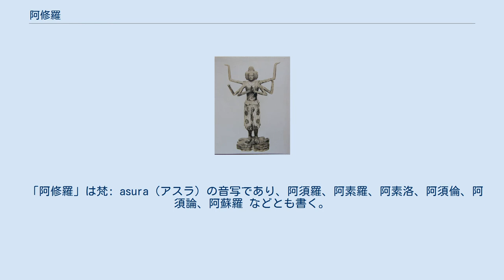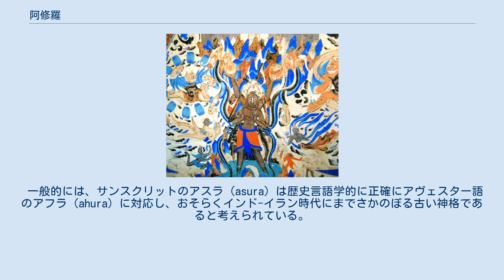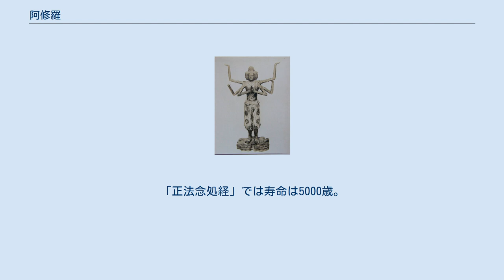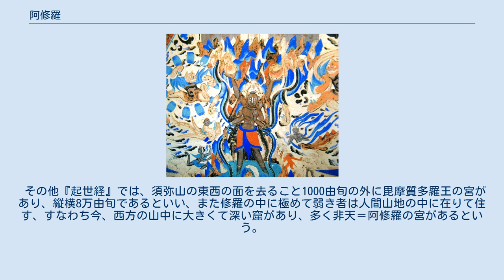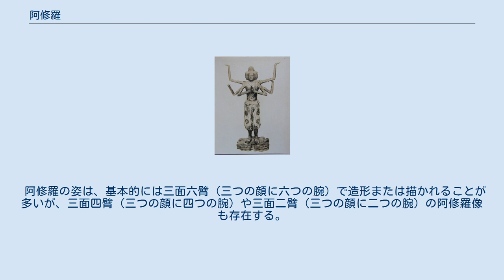阿修羅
興福寺阿修羅像（奈良時代）。
国宝 阿修羅（あしゅら、あすら、梵, 巴: asura）は、八部衆または二十八部衆（中国では二十八天）に属する、仏教の守護神。
略して修羅（しゅら）ともいう。
六道の一つであり、戦闘をこととする鬼類。
五道には含まれないが、趣(gati)の一つとするときは「阿修羅道」である。
 敦煌莫高窟 第249窟の阿修羅。
6世紀。
右上に風神、左上に雷神。
 「阿修羅」は梵: asura（アスラ）の音写であり、阿須羅、阿素羅、阿素洛、阿須倫、阿須論、阿蘇羅 などとも書く。
漢訳は非天、不端正。
 阿修羅は、古代インドのアスラが仏教に取り入れられたものである。
仏教以前においては位置付けに変遷があり（後述）、仏教内でも位置付けに諸説がある（後述）。
阿修羅の住む世界を阿修羅道（修羅道）といい、衆生がその業の結果として輪廻転生する6種の世界である六道のうちの一つである（阿修羅道（修羅道）を参照）。
 阿修羅に関する逸話は、仏教の諸経の中に多くあり、帝釈天と戦うことがよく記されている。
そこから、修羅場、修羅の巷、修羅の戦などの熟語ができた。
 一般的には、サンスクリットのアスラ（asura）は歴史言語学的に正確にアヴェスター語のアフラ（ahura）に対応し、おそらくインド-イラン時代にまでさかのぼる古い神格であると考えられている。
 古代インドでは生命生気の善神であった。
名称も、本来サンスクリットの asu（息、命）に由来するが、悪者とみなされるようになってからは、「a」が否定の接頭語と解釈され、非天、非類などと訳された。
帝釈天とよく戦闘した神である。
 仏教に取り込まれた際には仏法の守護者として八部衆に入れられた。
 六道のうちの天道、人間道、修羅道を三善趣（三善道）といい、畜生道、餓鬼道、地獄道を三悪趣（三悪道）というが、三悪趣に修羅道を加えて四悪趣（四悪道、四趣）とする場合もある。
法華経では阿修羅は悪として書かれることは圧倒的に少なく基本的には三善道の1つもしくは八部衆の1つとして描かれており善趣の存在である。
また、五道を立てる際には阿修羅は独立させず、他の道に属させる。
 阿修羅は帝釈天に歯向かった悪鬼神と一般的に認識されているが、阿修羅はもともと天界の神であった。
阿修羅が天界から追われて修羅界を形成したのには次のような逸話がある。
 阿修羅は正義を司る神といわれ、帝釈天は力を司る神といわれる。
 阿修羅の一族は、帝釈天が主である忉利天（とうりてん、三十三天ともいう）に住んでいた。
また阿修羅には舎脂という娘がおり、いずれ帝釈天に嫁がせたいと思っていた。
しかし、その帝釈天は舎脂を力ずくで奪った（誘拐して凌辱したともいわれる）。
それを怒った阿修羅が帝釈天に戦いを挑むことになった。
 帝釈天は配下の四天王などや三十三天の軍勢も遣わせて応戦した。
戦いは常に帝釈天側が優勢であったが、ある時、阿修羅の軍が優勢となり、帝釈天が後退していたところへ蟻の行列にさしかかり、蟻を踏み殺してしまわないようにという帝釈天の慈悲心から軍を止めた。
それを見た阿修羅は驚いて、帝釈天の計略があるかもしれないという疑念を抱き、撤退したという。
 一説では、この話が天部で広まって阿修羅が追われることになったといわれる。
また一説では、阿修羅は正義ではあるが、舎脂が帝釈天の正式な夫人となっていたのに、戦いを挑むうちに赦す心を失ってしまった。
つまり、たとえ正義であっても、それに固執し続けると善心を見失い妄執の悪となる。
このことから仏教では天界を追われ人間界と餓鬼界の間に修羅界が加えられたともいわれる。
 六道のひとつ。
妄執によって苦しむ争いの世界。
果報が優れていながら悪業も負うものが死後に阿修羅に生る。
 人間道の下とされ、天道・人間道と合わせて三善趣（三善道）、あるいは畜生道・餓鬼道・地獄道の三悪趣と合わせて四悪趣に分類される。
五趣に修羅道はなく、天道に含まれていた。
また「増一阿含経」と「正法念処経」では、神通力を持つ魔羅身餓鬼の阿修羅と、海底地下84000由旬を住処とする畜生道の阿修羅が居るとしている。
 「起世経」によれば、阿修羅たちは身長や寿命、三十三天の住人と特徴を同じくする。
身長は1由旬で、寿命は一昼夜が人間の100年で1000歳。
形色、楽、寿命の3点において人間に勝る。
「正法念処経」では寿命は5000歳。
 「正法念処経」によれば、衣食は望むままに現れ、天界と変わらぬ上等なものが得...